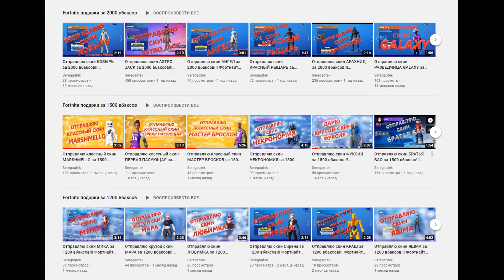Отправляю КОМПЛЕКТ КЛАССИЧЕСКОГО СНАРЯЖЕНИЯ MONCLER за 800 вбаксов!!! Фортнайт подарки!!!